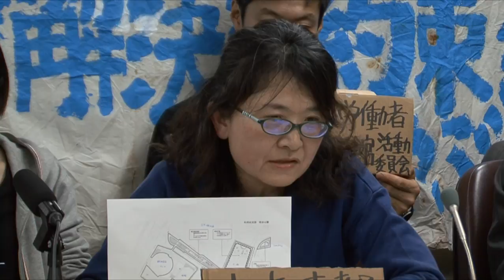新国立建設によるホームレス追い出しに国賠提訴「人権侵害だ」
新国立競技場建設の工事のために、公園から強制退去させられたのは不当だとして、ホームレスや支援者らは１４日、日本スポーツ振興センター（JSC）と国、東京都に対して、約３５０万円の損害賠償を求める国家賠償請求訴訟を起こした。